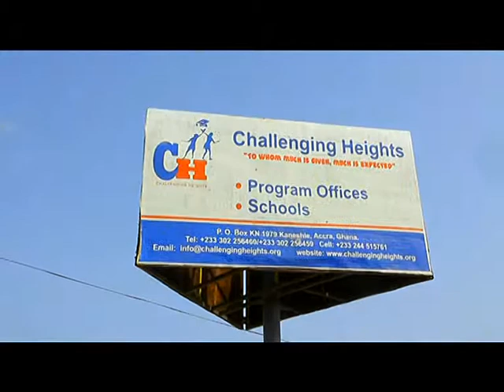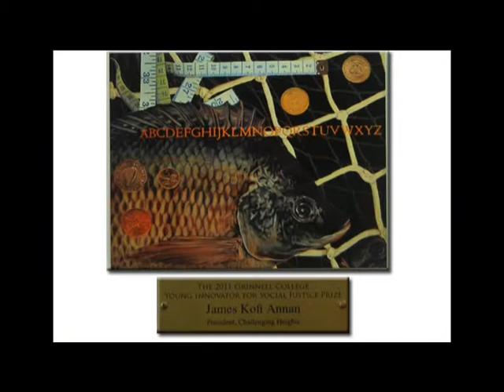The Dream Big Series - James Kofi Annan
The Dream Big Series features Ghanaian children interacting with respected personalities in Ghana. Children are given the opportunity to have their voices heard, to engage with these personalities and have their messages reach a wider audience. This is brought to you by UNICEF Ghana and Enigma Images Ghana Ltd.